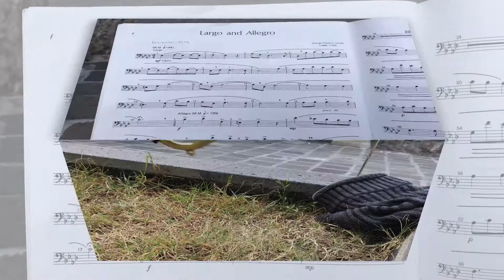Largo and Allegro (George Frideric Handel) interpretado por Manuel Hernández Hernández Trombón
Largo and Allegro de George Frideric Handel
Interpretado por Manuel Hernández Hernández
Producción Jaime Pérez
Producciones Pérez